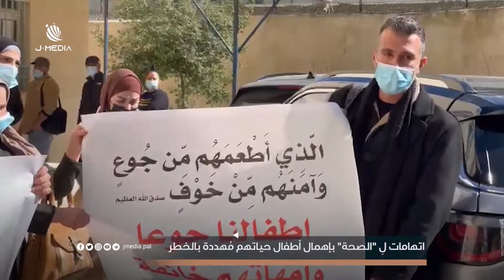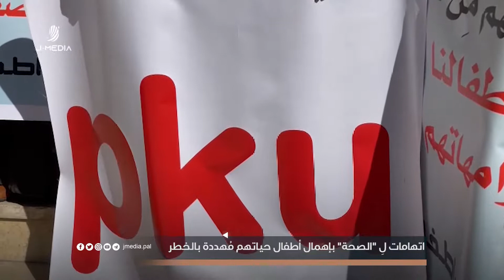اتهامات لِـ "الصحة" بإهمال أطفال حياتهم مُهددة بالخطرتابعونا على تيلجرام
اتهامات لِـ "الصحة" بإهمال أطفال حياتهم مُهددة بالخطر